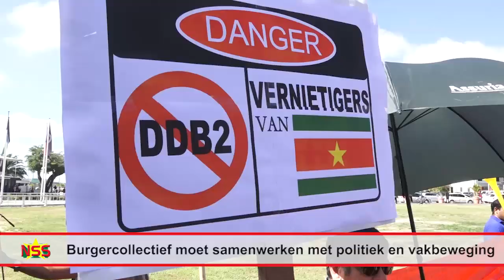Burgercollectief wil samenwerken met politiek en vakbeweging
Het Burger Collectief moet samenwerken met de vakbeweging en de politiek. Dit garandeert de massa die nodig is om effectief te zijn, merken de leiders van het Burger Collectief, partijleiders en Assembleeleden van de VHP, ABOP en NPS op.